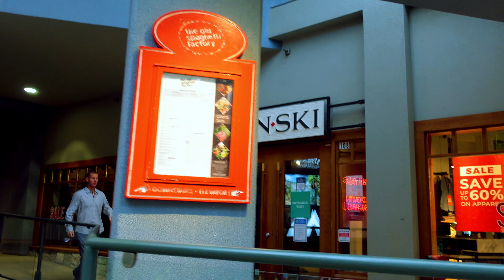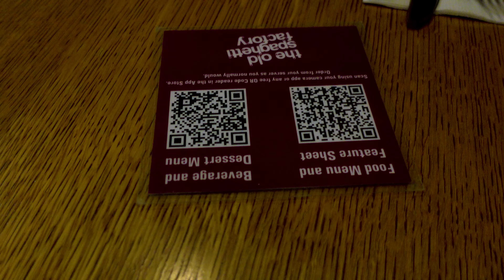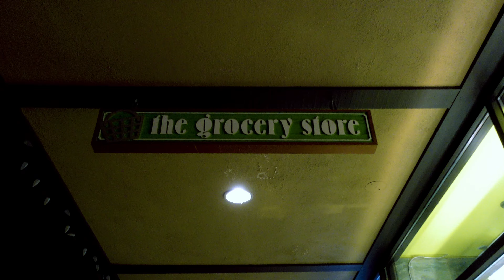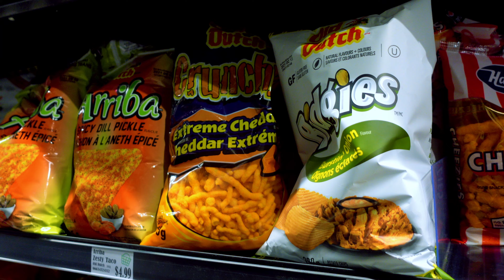Day 5 - Whistler Arrival & The Old Spaghetti Factory | Canada 21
We arrive at the Hilton Whistler in Day 5. We check out the hotel and room before exploring a little but of the lower Whistler Village. Then it's off to The Old Spaghetti Factory for... spaghetti.

Shop - shop.spreadshirt.co.uk/seeshaunvlog